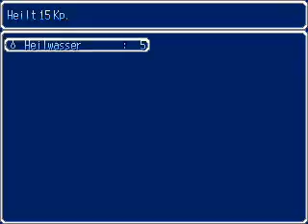LetsPLay2k - Lufia Forgotten World - Part3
Lufia - Forgotten World
Von: cop_2608